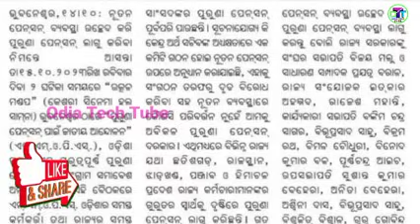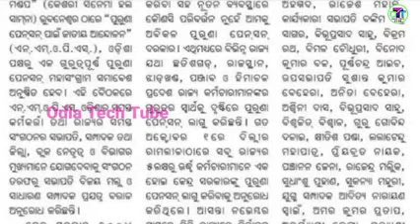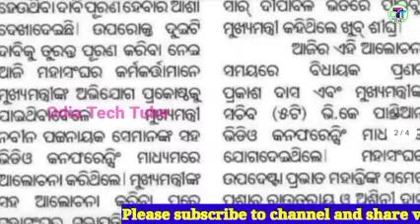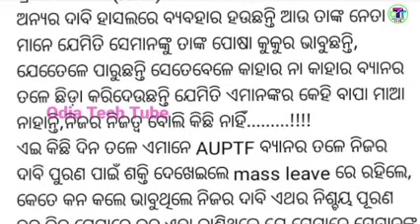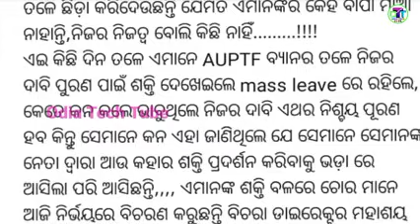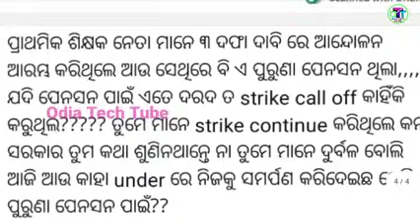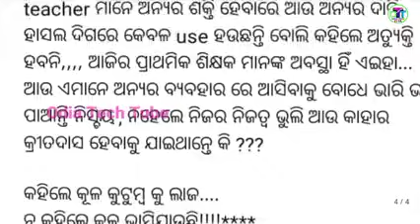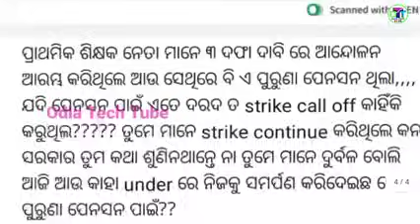ଆସିଲା ଖୁସି ଖବର ମୁଖ୍ୟମନ୍ତ୍ରୀ କହିଲେ ଶିକ୍ଷକ ମାନଙ୍କର ଦାବି ପୂରଣ ହେବ।OPS ପାଇଁ ଆନ୍ଦୋଳନ ହେବା ପୂର୍ବରୁ ବିବାଦ।